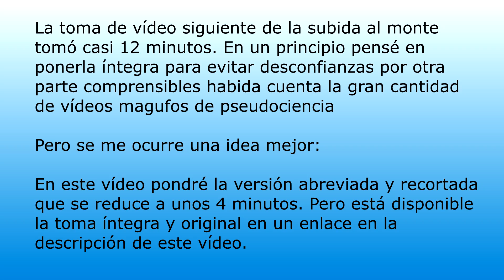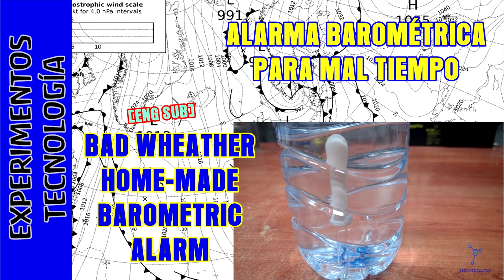Alarma para MAL TIEMPO, TORMENTAS, BORRASCAS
Con sólo los 70 céntimos que vale una pipeta en una farmacia puedes emprender un experimento muy entretenido: Una alarma para mal tiempo basándonos en la presión atmosférica. Para hacer este experimento no hacen falta grandes medios ni mucho dinero, pero sí ser muy cuidadoso...

Quiero dejar claro que no siempre una alta presión lleva aparejada un buen tiempo, y tampoco una baja presión implica necesariamente un mal tiempo... pero salvo excepciones (que las hay) esta parece ser la norma:

Alta presión --  Buen tiempo, estable
Baja presión -- Tiempo inestable, revuelto, cambiante, malo